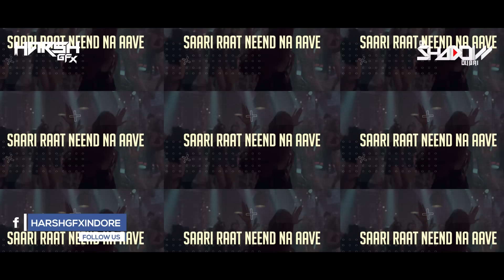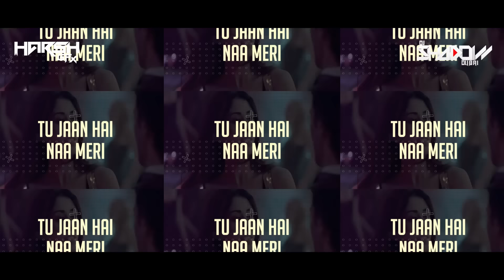Akh Lad Jaave | DJ Shadow Dubai | Remix | Loveratri | Badshah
►Produced for Sean Paul | Badshah | Bohemia and More
►Officially Remixed for Jay Sean | Yo Yo Honey Singh | RDB and More